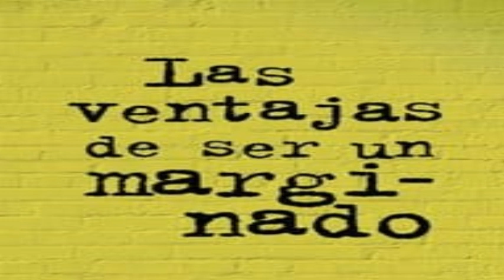Resumen del libro Las ventajas de ser un marginado (Stephen Chbosky)